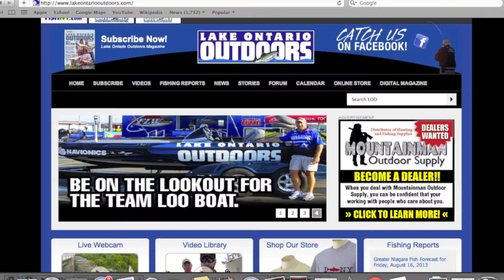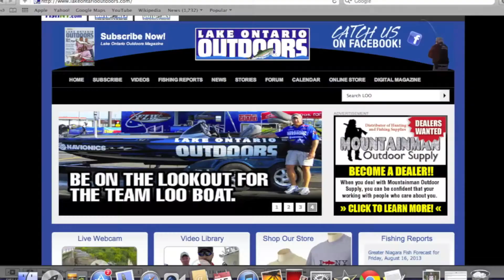Fall King Salmon Fly Fishing - Salmon River Pulaski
Fly fishing for huge king salmon fall 2014.  Salmon River NY.
Jaypeckguides.com
Lakeontariooutdoors.com